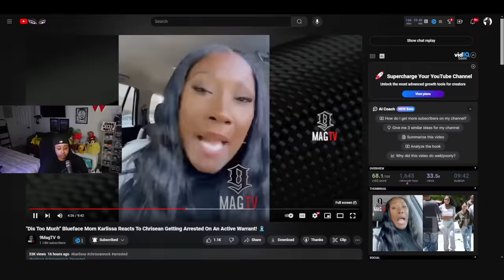Blueface MAMA taking up for Chrisean 😱 "I was kicked out of the Court Room"